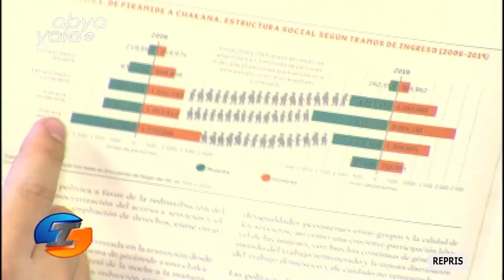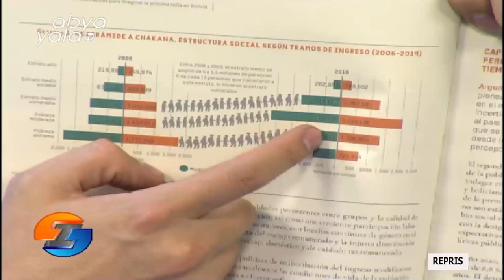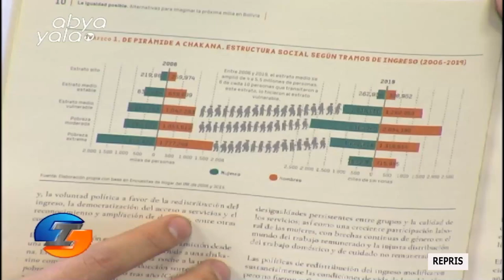Irreverentes: hablamos de la VII Cumbre de la Celac y el estudio de Oxfam